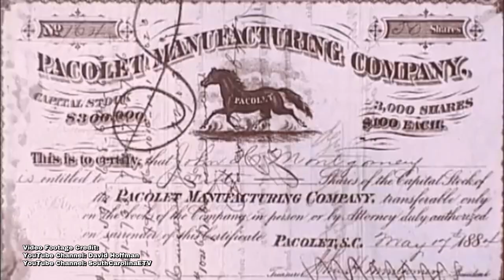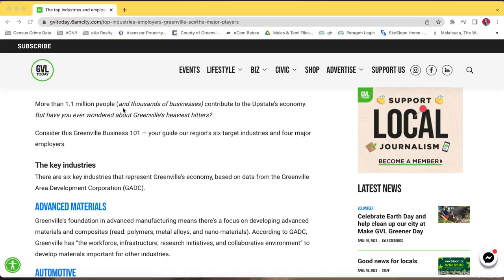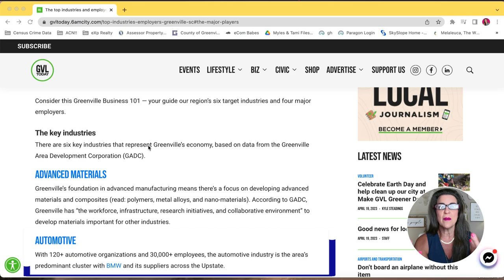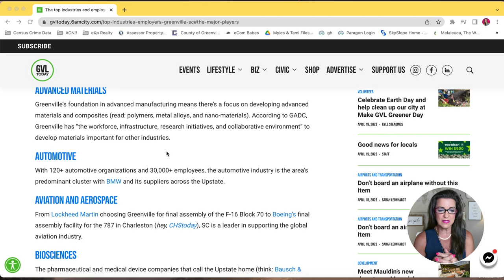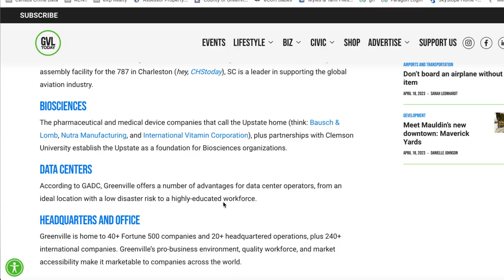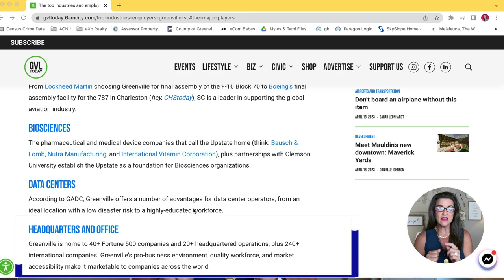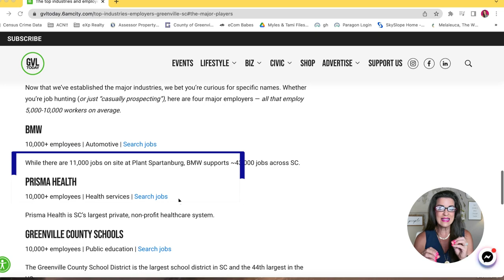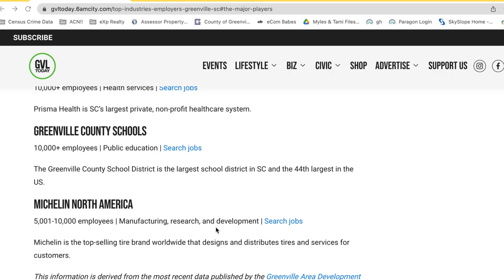From Fighter Jets to Fortune 500s: Top Industries and Employers in Greenville, SC!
Are you considering a move to Greenville, SC and wondering which industries and employers are driving the local economy? Or maybe not sure what kind of job opportunities are available?

Look no further! In this video, we'll take a deep dive into the major players in Greenville's job market, including healthcare, manufacturing, and technology sectors (Prisma Health, BMW, Michelin and more). We'll also highlight some of the top employers in each of these industries and provide insights into the types of jobs and career opportunities available in the area. This will help you identify the best career path for your skills and interests. You may be surprised at the number of Fortune 500 companies in and around the Greenville SC area.

Greenville, Spartanburg and the greater area offer a diverse range of job options for professionals at all levels. Whether you're a recent college grad or a seasoned professional looking for a change, this video will give you a comprehensive overview of Greenville's top employers and companies and help you make an informed decision about your next career move.

So join me, as we explore the top industries and employers in Greenville--some of which may surprise you!

🤔 Are you interested in selling or buying a property or need help finding your dream home or investment property? Talk to Tami and the Living in Greenville South Carolina Team today!

𝐓𝐀𝐌𝐈 𝐀𝐋𝐋𝐄𝐍, Realtor®
eXp Realty | ꜱᴄ ʟɪᴄ. 𝟿𝟼𝟻𝟿𝟾